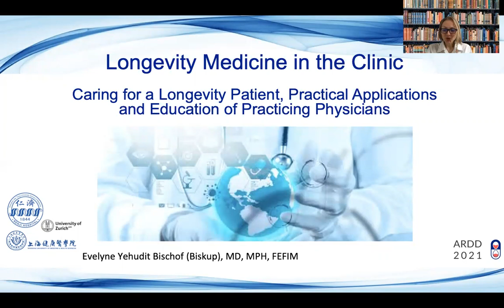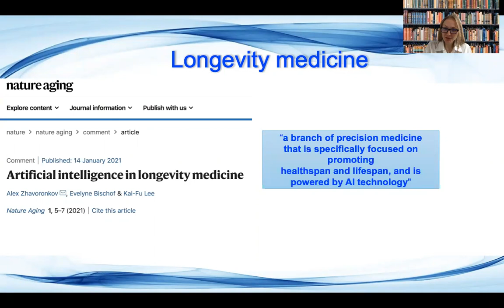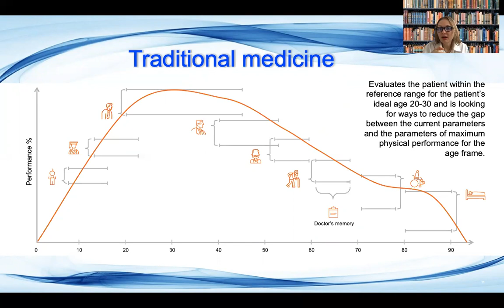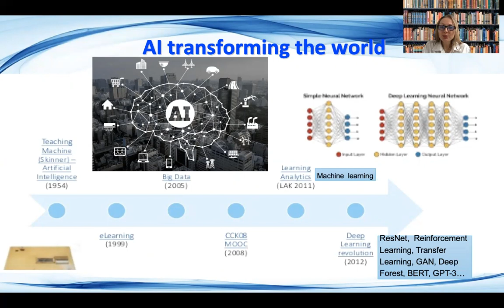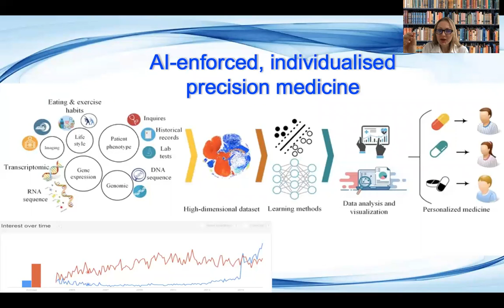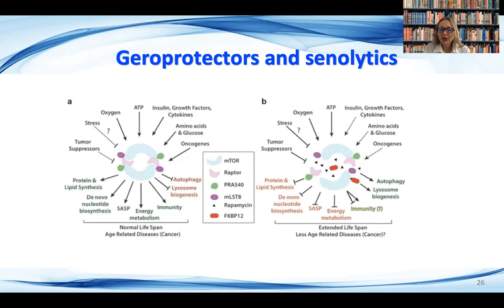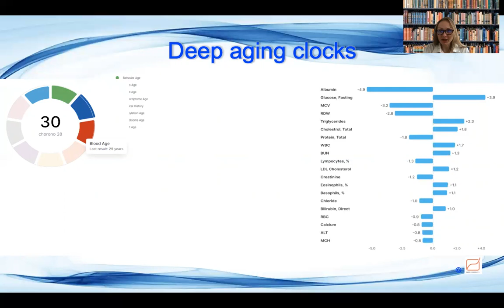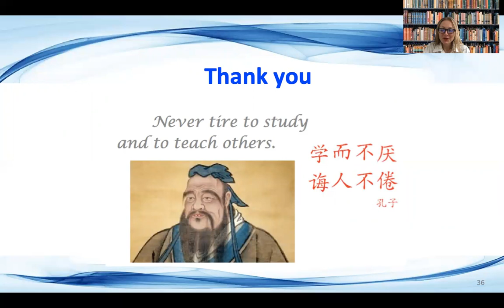Longevity Medicine in the clinic. Patiente Care, practical applications and education.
Dra. Evelyne Bischof presents for the ARDD2021 LongevityMedicineWorkshop Longevity Medicine in the clinic. Caring for the Patient's Longevity , practical applications and education of practicing physicians.